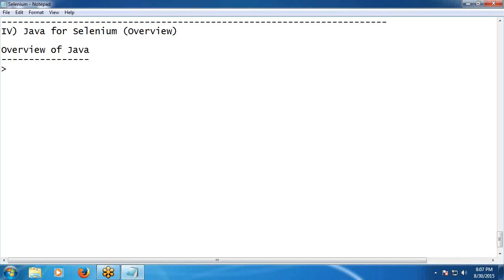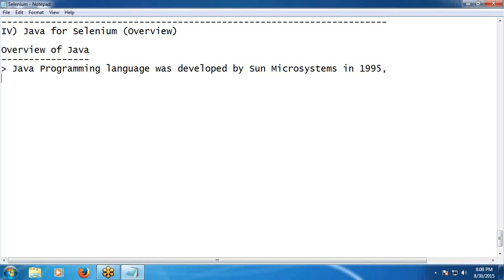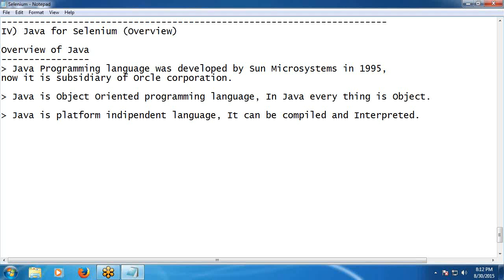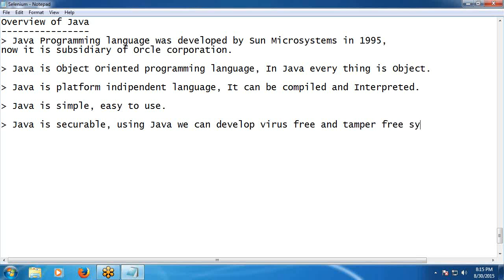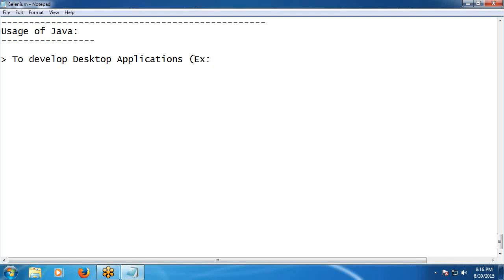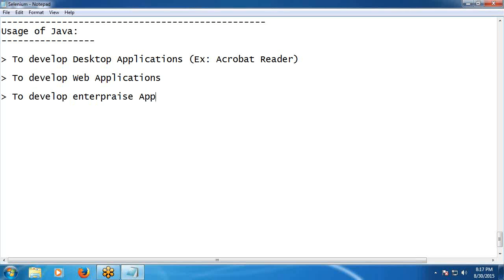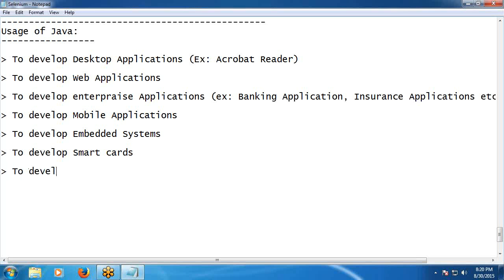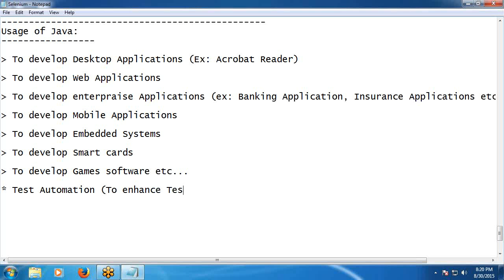Java Introduction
Overview of Java Tutorial explains History of Java, Features of Java and Usages of Java Programming language. Java Object Oriented Programming System features.